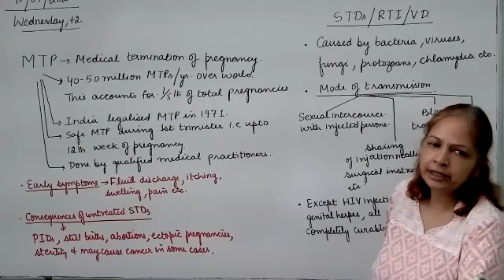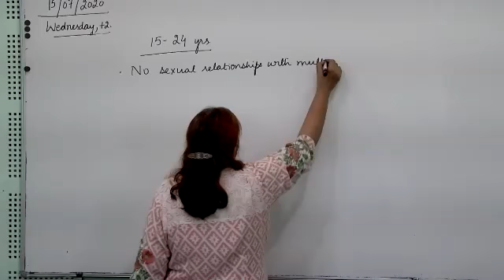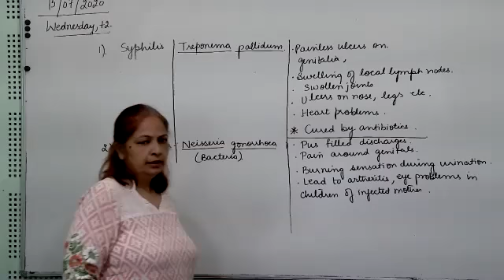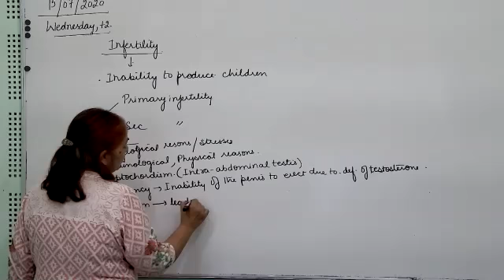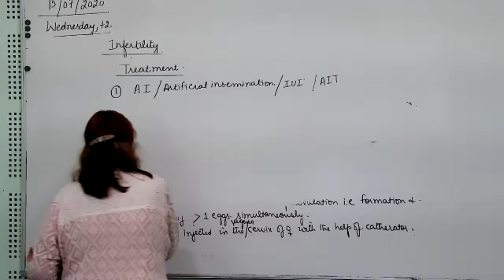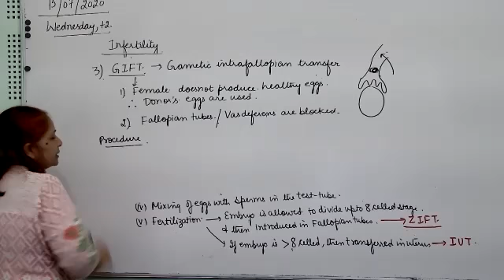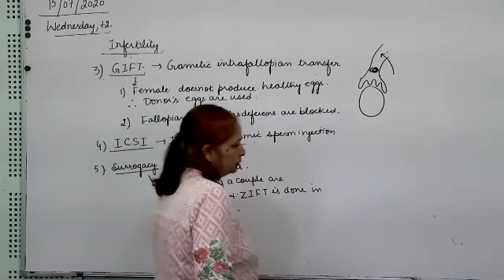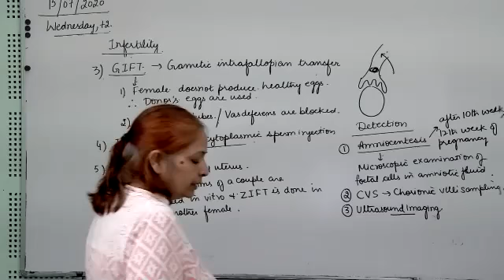Science and Math Education Videos